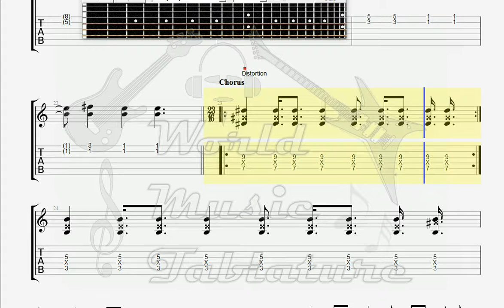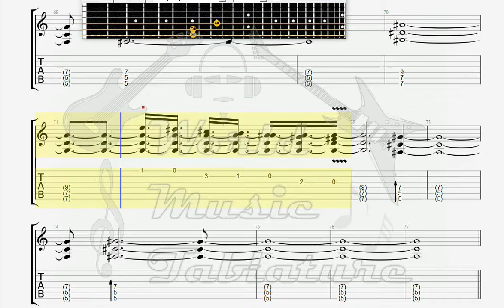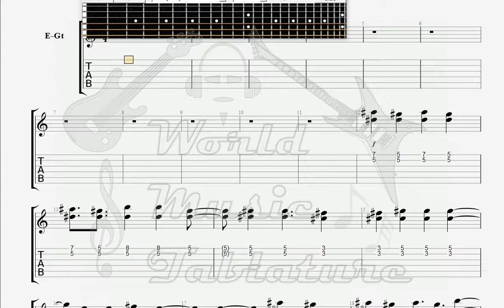Curiel, Dean Deep Inside My Soul 's Scars GUITAR 2 TAB